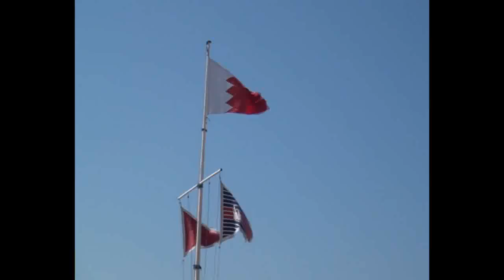The Kingdom Regatta Bahrain 17 11 2011